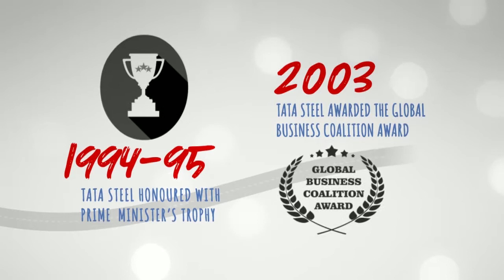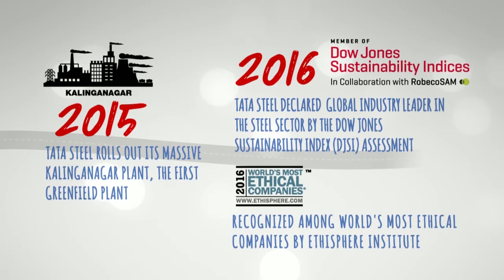110th Foundation Day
Watch the journey of Tata Steel that laid the groundwork for a better future.